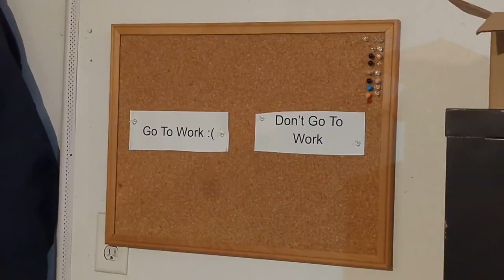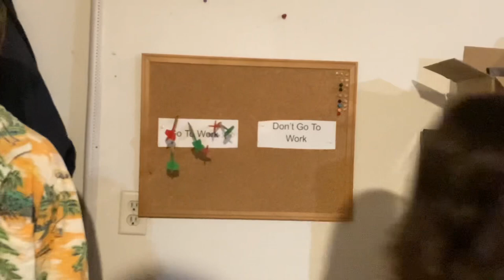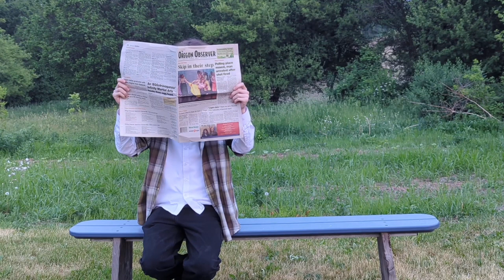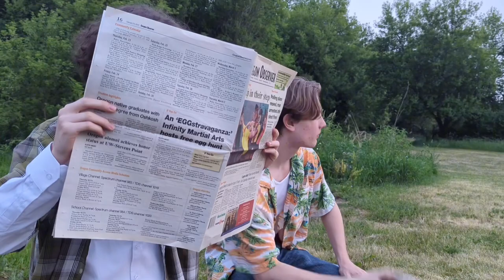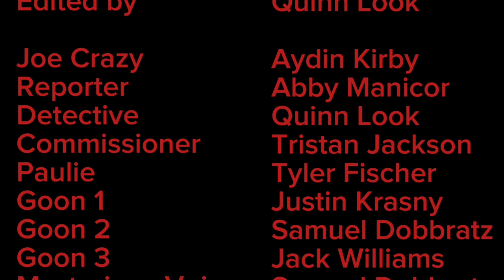Goose Chase: short film